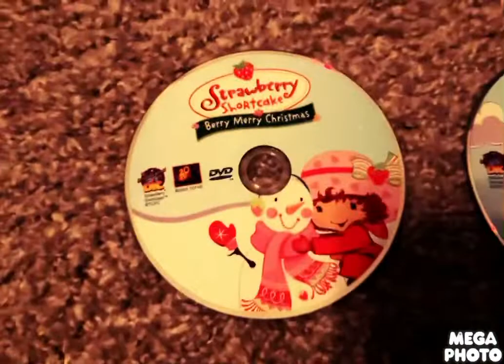My Strawberry Shortcake DVD Collection Disc Label